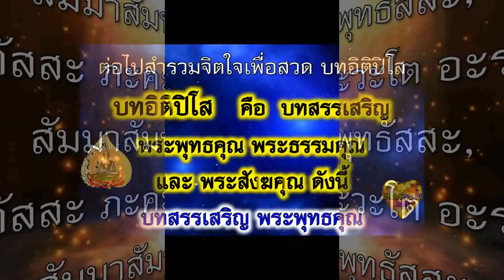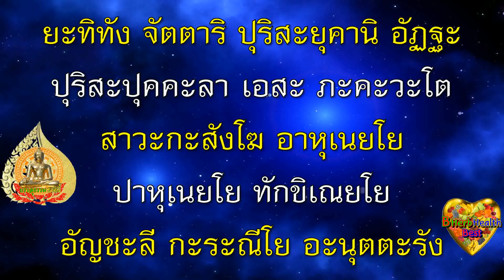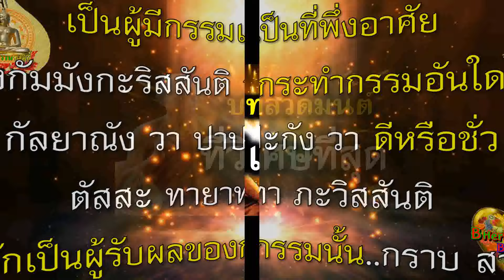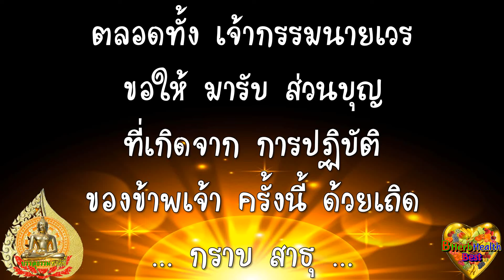วันละจบ วันนั้น จะโชคดี ทั้งวัน "อิติปิโส" มีคุณวิเศษมาก